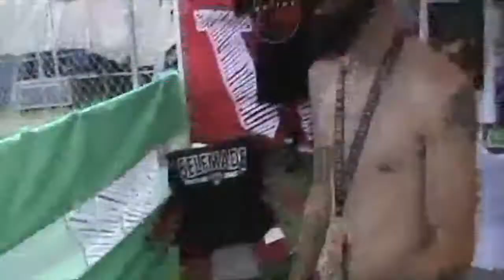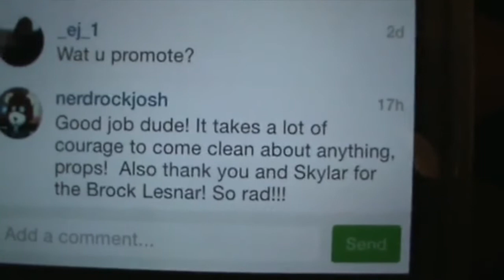WARPED TOUR!! (7-27-14)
Skylar and I wen't to the 2014 Vans Warped Tour in Orlando, FL for our first time ever. We had such a great time listening to our favorite bands play live, along with meeting more of the crew members from We the Kings and some of my favorite YouTubers.

Social Networks